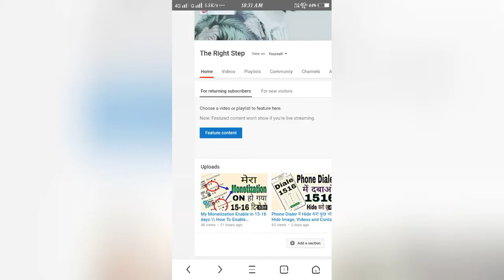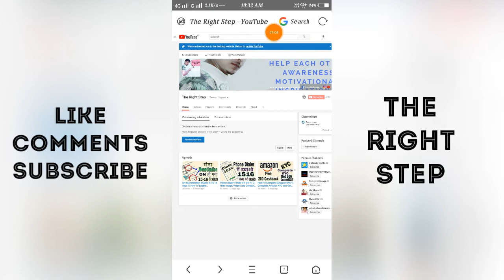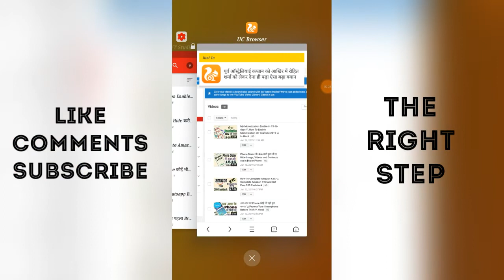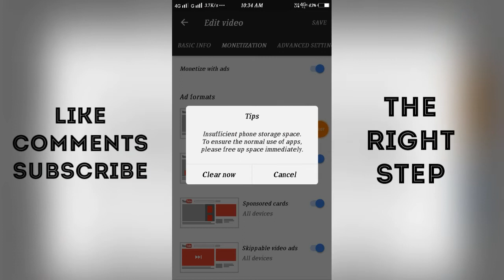Monetization Enable अब Videos पर Ads कैसैं लगाऐं \\ What To Do After YouTube Monetization Enable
नमस्कार दोस्तों

Aaj ki video main hum aap ko batyagai ki Jab aap k channel ka monetization Enable ho jaayai tab aap apni new uplord video par Ads kaise laga saktai hai.. kuki bhout se logo ko ya nahi pata hota..aur es video ko jaada se jaada logo ko share jarur karai taaki sabhi ko ya useful information mil sakai aur jaada jaankaari k lea video ko pura End tak jarur dekhai...